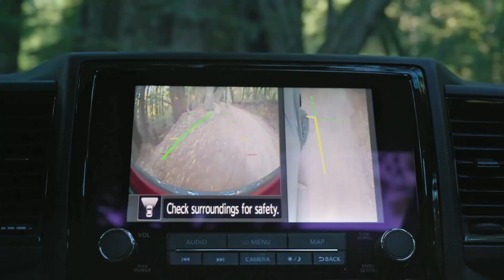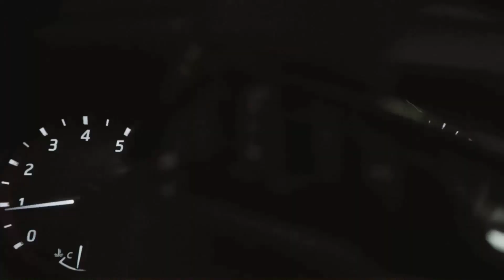'It's Important We Stand Up To Hate Crimes': Kristen Clarke Testifies On Rise In Hate Crimes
The rise in hate crimes across the country was before the Senate Judiciary Committee on Tuesday..

During her hearing, Democratic Senator Sheldon Whitehouse from Rhode Island asked Assistant Attorney General for Civil Rights Kristen Clarke about the importance of prosecuting those accused of committing hate crimes.